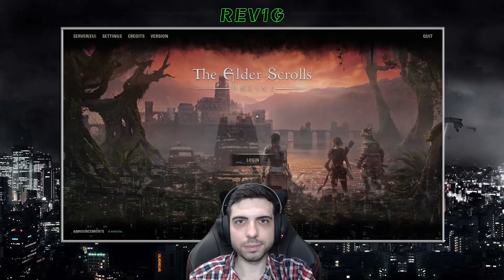THE ELDER SCROLLS ONLINE [ESO] ✅ Gameplay Walkthrough - Part 243 - A THIRST FOR REVOLUTION